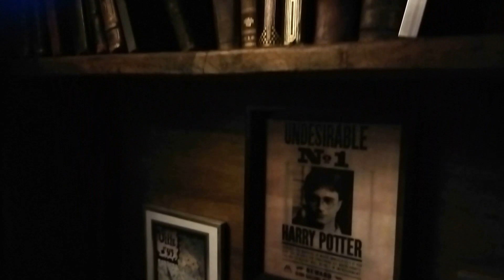La suite magique Harry Potter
Venez vous immerger dans un vrai décor de cinéma, un décor de rêve !
Composée, telle une partition, j'ai crée cette « Suite », pour inviter le voyageur à y découvrir chaque recoin et à savourer l'instant présent à travers le miroir du temps.
Parfois une lumière bleu vous mènera à la bibliothèque, parfois un vieux livre actionnera la lumière dont vous aurez besoin, mais lequel ? Un petit coin salon vous accueillera, avec ses deux gros fauteuils moelleux.
Quand vous entrerez par la tour, dans cet univers, vos yeux n'auront de cesse de balayer la douceur et l'harmonie des couleurs, ainsi que les meubles anciens.
Le chapeau d' « Harry Potter » vous guidera pour combler votre rêverie et quand la chouette vous fixera, il sera peut être l'heure de 9 trois quart. La nuit venue, la lumière rouge s'effacera pour laisser place à votre imagination.
Le linge de maison est fourni.
Le petit déjeuner inclus, servi dans la grande salle médiévale.

Un cocktail des sorciers ou tout autre boisson à votre convenance, vous sera offert à votre arrivée.